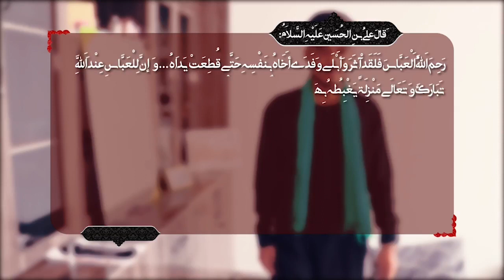آیا توسعه یک پدیده‌ مدرن است؟، استاد مصباح، مصباح الهدی ۳۵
موضوع: توسعه در چشم انداز حقوقی و فقهی
کارشناس: استاد سید حسین همایون مصباح
مجری: سید علی نعمتی